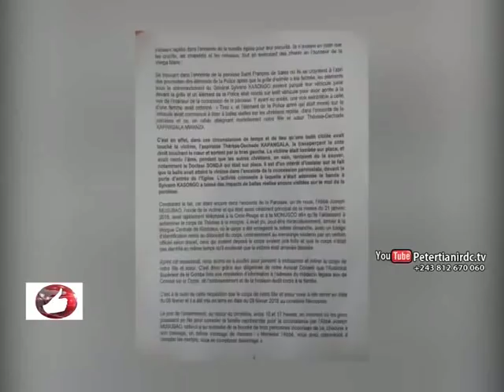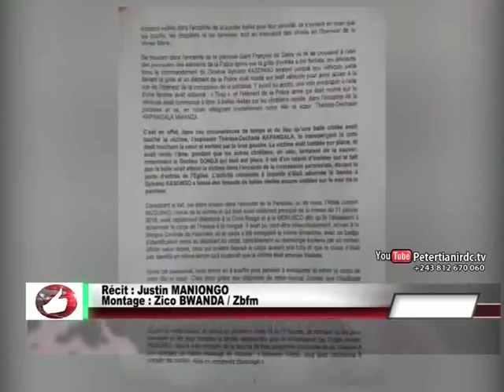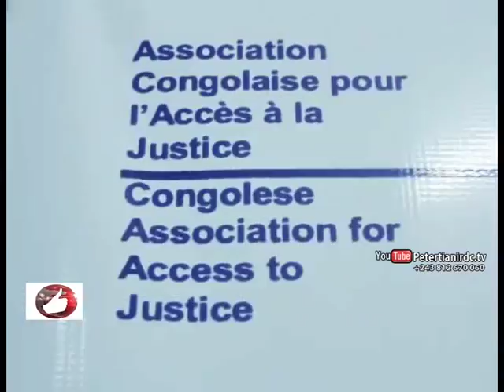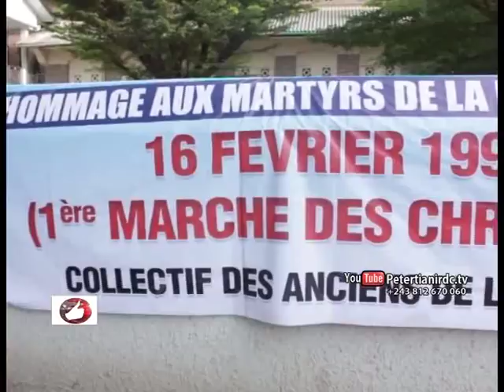Vrai Journal Du 19.03.2018: Francis KALOMBO, Fait des Graves Révélations